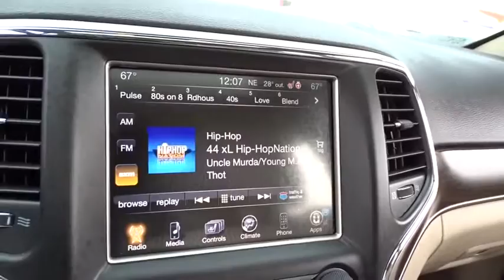2015 Jeep Grand Cherokee Lansing, Calumet City, Highland, Matteson, Orland Park, IL N5781A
**ONE OWNER** Deep Cherry Red Crystal Pearlcoat 2015 Jeep Grand Cherokee CARFAX One-Owner. Back Up Camera, Hands Free Calling, Leather Seats, Heated Seats, Power Sunroof / Moon Roof, MP3- USB / I-Pod Ready, Bluetooth Smart technology, Power Windows, Power Locks, Keyless Entry, Power Seat, Dual Climate Control, Passed Rigorous Safety Inspection Performed by Certified Technician, Local Trade-in, Meticulously Detailed Inside and Out, 4WD.brbrRecent Arrival! Clean CARFAX.brbrFor your peace of mind, we have included over 35+ photos, for you to judge the condition yourself. As you do your comparison shopping, you will see Napleton River Oaks Honda offers some of the best values in the market. We will provide you a Carfax, Comprehensive Vehicle Inspection, and a market report on how we arrived at the price. 17220 Torrence Ave Lansing, Ill 60438. Serving the Greater Chicago, Il Area. Out of town buyer's free pick-up at the airport. We can help arrange delivery right to your front door too!